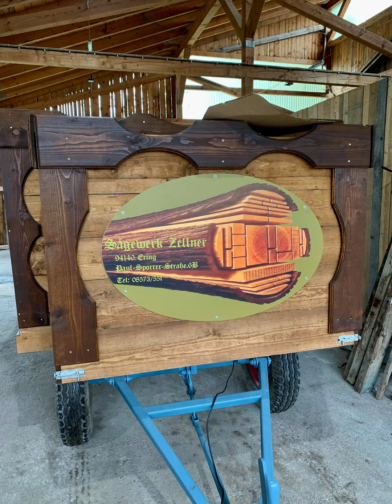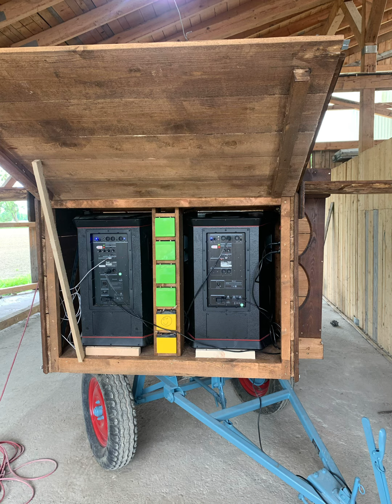Partyanhänger / Bollerwagen xxl / Traditionswagen / Maiwagen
Hab einen alten Landwirtschaftsanhänger umgebaut zu einem Partyanhänger. Hat viel Zeit gekostet aber mit dem Ergebnis bin ich sehr zufrieden✌🏻